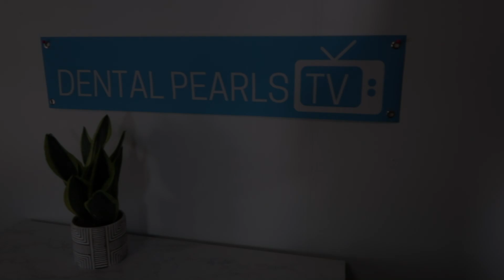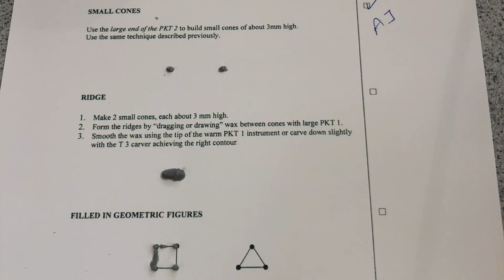Check-In #1: Time Flies in Dental School! || Dental Pearls TV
Oops so we filmed this footage back in September/October... and now it's the end of November lol. Time really flies when you're having fun! ;)

We hope you enjoy this video and catching up with us as we navigate dental school!

// MUSIC
Thanks to the following for the music!

39